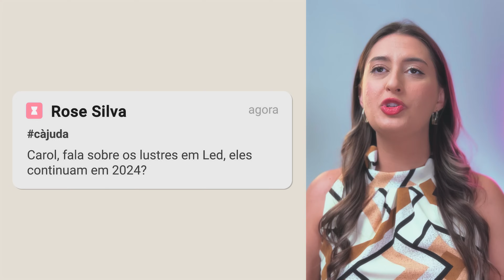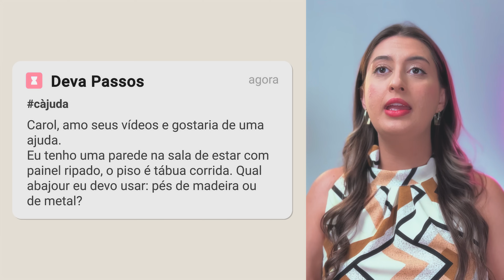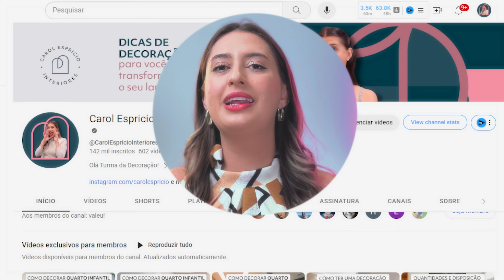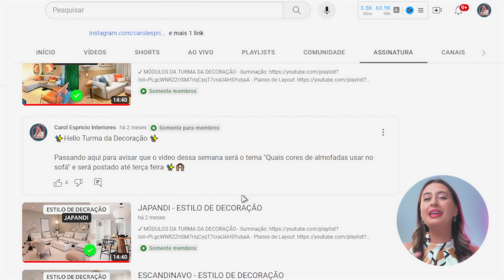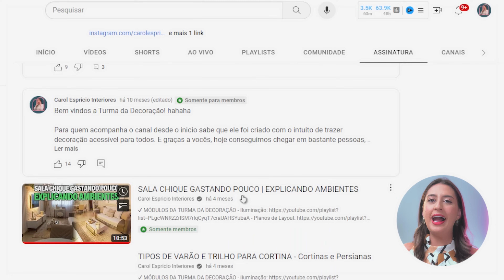RACK OU PAINEL DE TV? QUAL É O MELHOR? CÀJUDA 101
Hello turma da decoração, tudo bem com vocês?
Hoje trago mais um CÀJUDA, o quadro em que eu tiro todas as suas dúvidas sobre decoração.

00:00 - Introdução
00:15 - 1ª Pergunta
02:27 - 2ª Pergunta
03:21 - 3ª Pergunta
04:46 - 4ª Pergunta
07:24 - 5ª Pergunta
09:19 - Conclusão

Editor: @renaninez